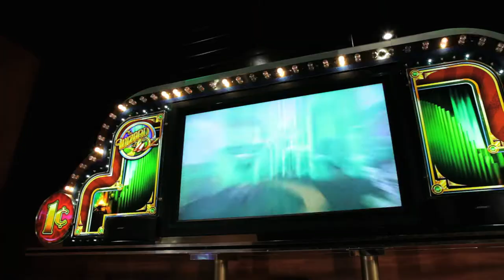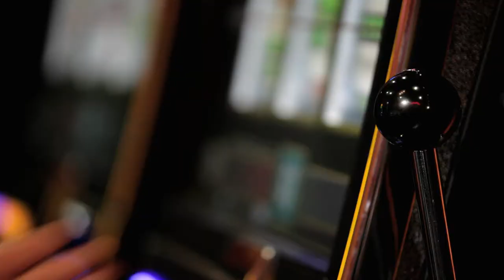Cadillac Jack's Gaming Resort in Deadwood, South Dakota [HD]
Experience the fun and excitement of Cadillac Jack's Gaming Resort in historic Deadwood.  The finest full-service resort in Deadwood, Cadillac Jack's offers relaxing hotel accommodations and the best casino tables in the Black Hills.

Enjoy a day exploring the beautiful Black Hills, rich with great hiking trails and crystal clear lakes in the summer or hit the ski slopes at nearby Terry Peak in the winter.  Then, return to Cadillac Jack's for a great meal at the Brown Rock Sports Cafe and try your luck at poker, black jack, or the slot machines on the casino floor.